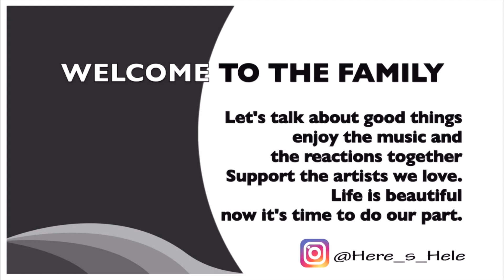Dreamcatcher(드림캐쳐) 'Red Sun' REACTION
ABSOLUTE QUEENS!!!